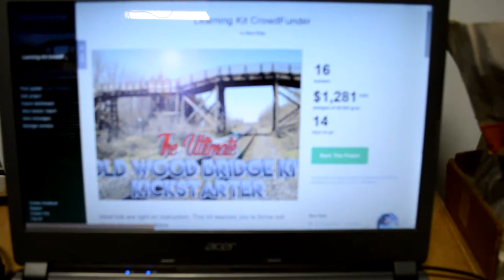How I watch Tech News Today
ScratchbuildersGuild.com is the home of the Learning Kit. Something to recreate the picture on the box. We take "most" of the challenge out of kit building, by teaching you every step you need to recreate the picture on the box!

The Model Railroads and Structures Show is a show where your host Ron Pare shares his knowledge and skills on building structures kits. Ron has been a model builder for 6 years, working for manufacturers and clients all over North America.